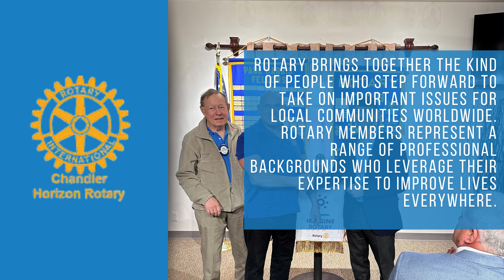Highlights of Dr. Azam Farooqui's Talk at Chandler Horizon Rotary Club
On February 8, 2023, Dr. Farooqui was invited to speak at the Chandler Horizon Rotary Club by one of his patients to spread cancer awareness.

Rotary is a global network of 1.4 million neighbors, friends, leaders, and problem-solvers who see a world where people unite and take action to create lasting change – across the globe, in our communities, and in ourselves.
Solving real problems takes real commitment and vision. For more than 110 years, Rotary's people of action have used their passion, energy, and intelligence to take action on sustainable projects. From literacy and peace to water and health, we are always working to better our world, and we stay committed to the end.